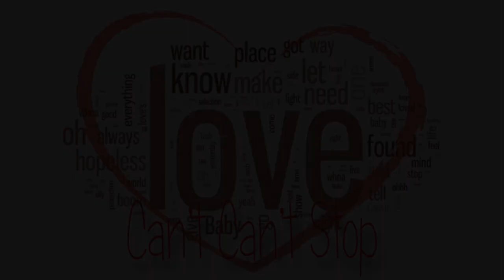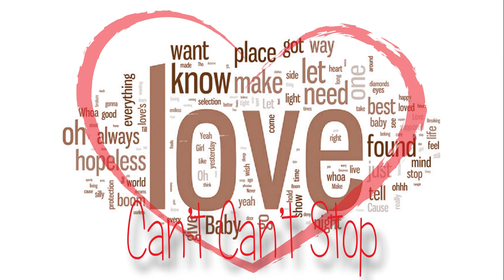Probable Cause: Can't Can't Stop (Remastered) 2/15/90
Brian Rector drums, Chuck Spruck rhythm guitar, Jason Kohler lead guitar, Carl "Chicken Man" Kizine bass